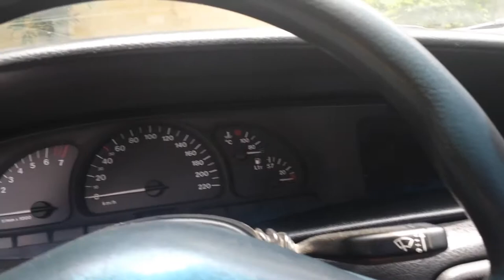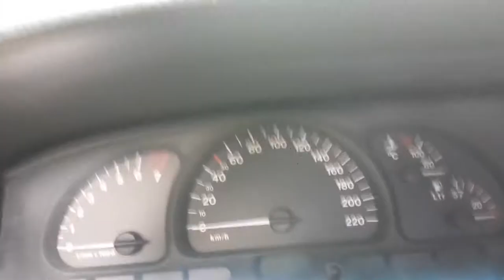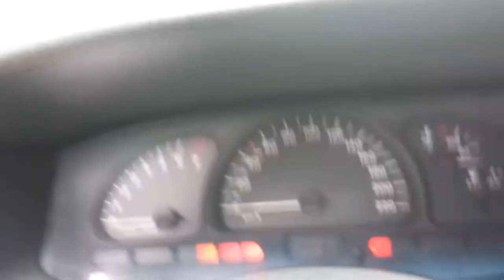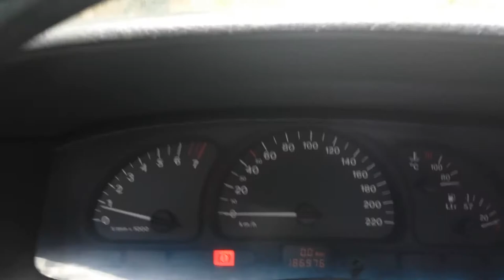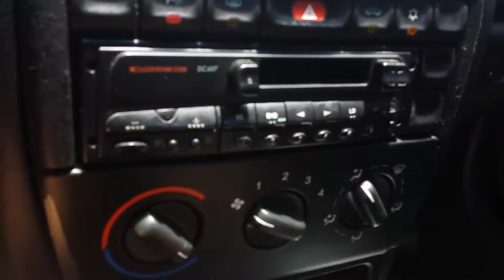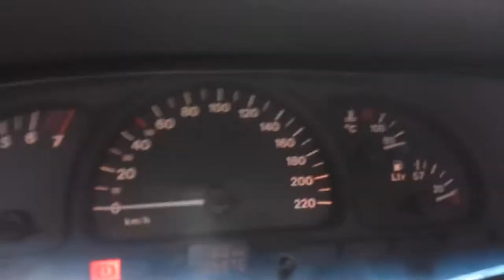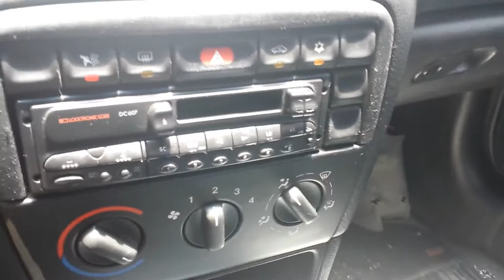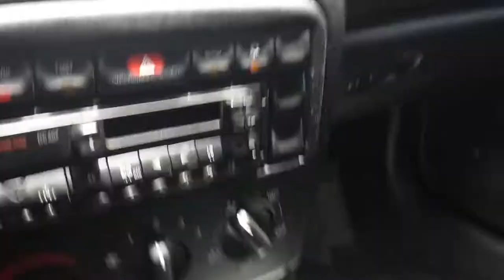CARROS - NOVOS - USADOS - VECTRA GT - SEDAN - NOVO - ZERO - TOP SPEED